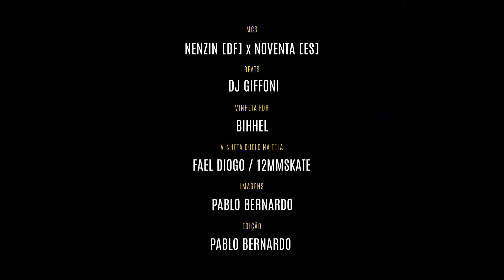Noventa (ES) vs Nenzin (DF) [3º Round] Duelo na Tela #52 - Batevolta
Noventa (ES) vs Nenzin (DF) - Duelo na Tela #52 - Batevolta

Realização: Família de Rua
Vinheta: Bihhel
Vinheta Duelo na Tela: Fael Diogo / 12MMSkate
Imagens e Edição: Pablo Bernardo
Beats: Dj Giffoni

noventa - @noventa__
Nenzin - @nenzinmc